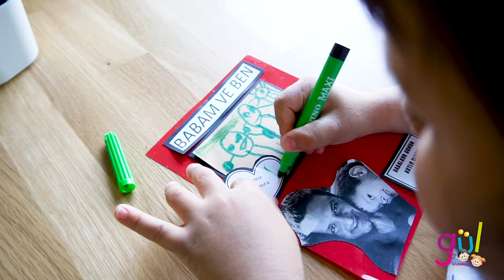Fitgoo Dijital - Gül Anaokulu Babalar Günü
Gül Anaokulu için hazırladığımız babalar günü video çalışması